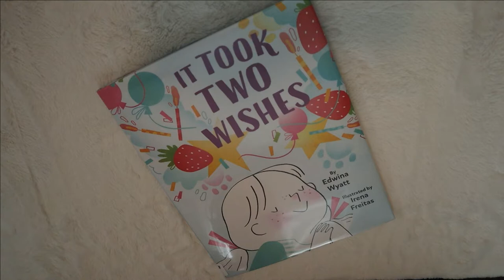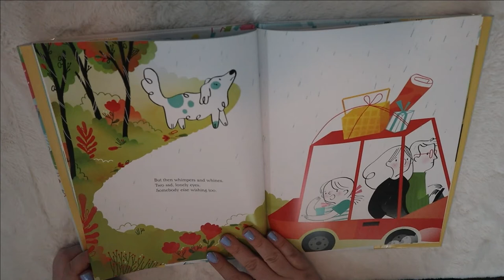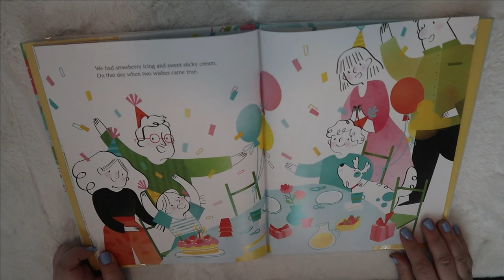It Took Two Wishes | By Edwina Wyatt | Book Reading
Will her birthday party be as amazing as she planned? Read with me!